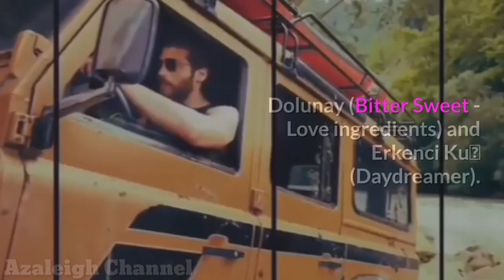Can Yaman Direct in Instagram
Can Yaman in Instagram Broadcast